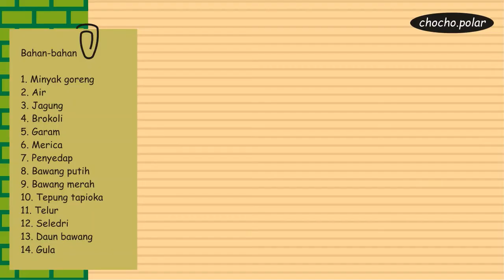Beginner Design 37 - Sup Jagung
This video is about designing and cooking for beginner
Designed by : Dinita Rahmalia